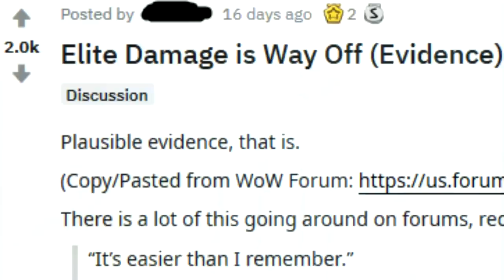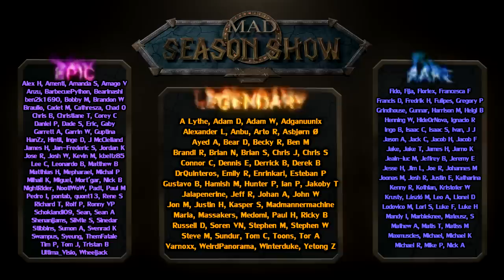Will WoW Classic Be Successful? A Review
Now that players have gotten in some play time, how is WoW Classic looking so far?